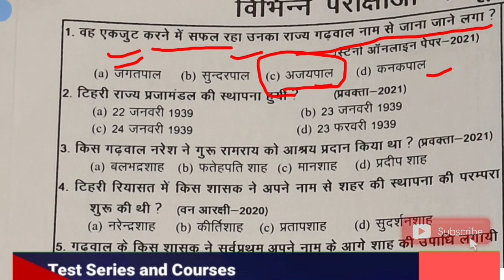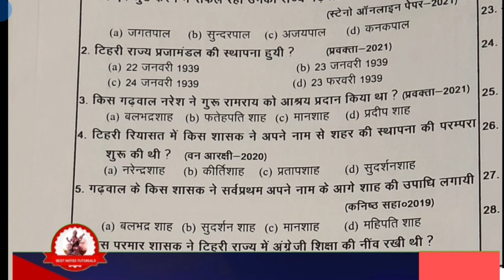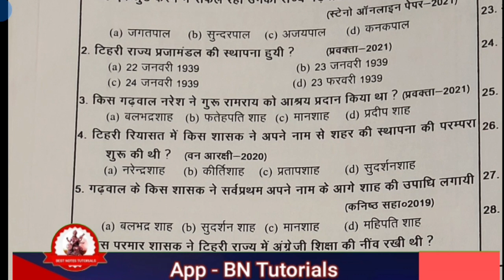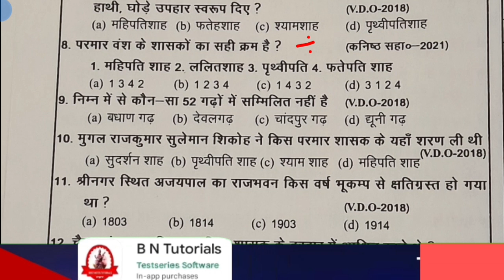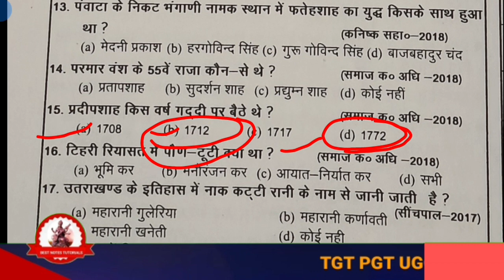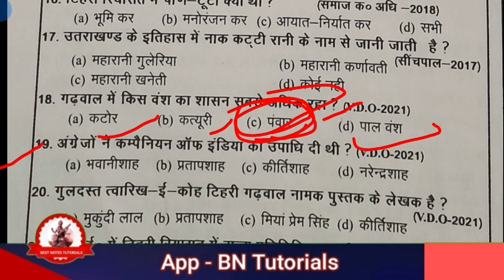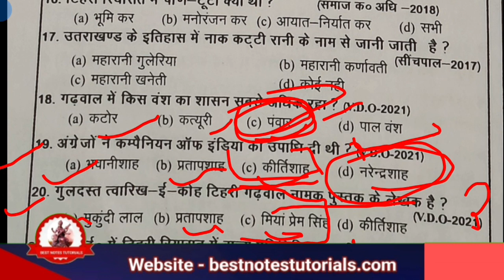UTTARAKHAND PREVIOUS YEAR QUESTIONS WITH ANSWER//UTTARAKHAND_HISTORY @B.N.Tutorials#UKPSC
UTTARAKHAND PREVIOUS YEAR QUESTIONS WITH ANSWER//UTTARAKHAND_HISTORY ‎@BEST NOTES TUTORIALS

UTTARAKHAND GK MCQS SERIES//UTTARAKHAND HISTORY MCQ// ‎@BEST NOTES TUTORIALS

-वर्तमान में उत्तराखंड में कौन क्या है?
उत्तराखंड के मंत्री कौन कौन है?
उत्तराखंड सरकार के गृह मंत्री कौन है?
वर्तमान में उत्तराखंड के महाधिवक्ता कौन है?
उत्तराखंड 2023 का सीएम कौन है?
उत्तराखंड के स्वास्थ्य मंत्री कौन है?
उत्तराखंड में कितने राज्यपाल हैं?
उत्तराखंड का शिक्षा मंत्री कौन है 2022?
उत्तराखंड का सबसे बड़ा ब्लॉक कौन सा है?
उत्तराखंड में कितने सांसद हैं?
उत्तराखंड के प्रथम कौन है?
उत्तराखंड में कितने सरकारी कर्मचारी हैं?
उत्तराखंड में कितने मंडल है 2022?
उत्तराखंड के प्रथम मुख्य सचिव कौन है?
उत्तराखंड की पहली महिला राज्यपाल कौन थी?
गवर्नर क्या होता है?
राज्य गीत क्या है?
भारत के पहले राज्यपाल कौन है?-